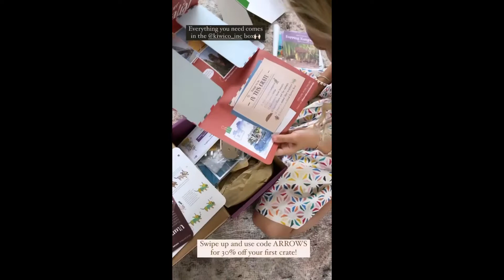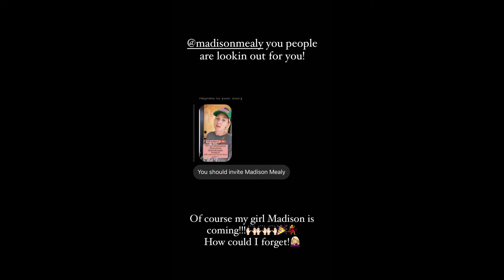ArrowsandBow - 09.15.21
wife to Dino + mama to Gabe, Gav, Quinn + Foxi❤️
✨design + our story of learning to find joy
in the in-between.✨ book comin soon.